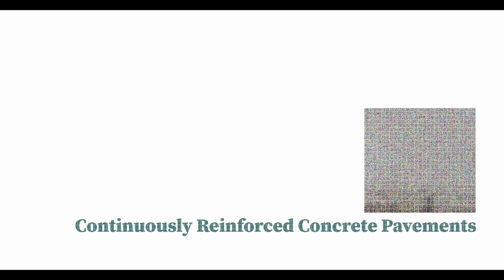Concrete Pavement: The Way Ahead